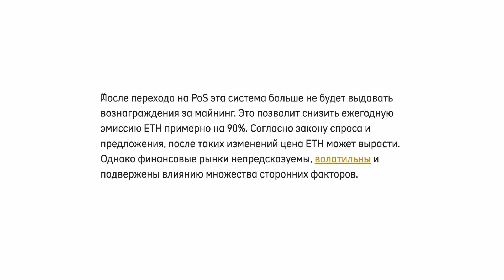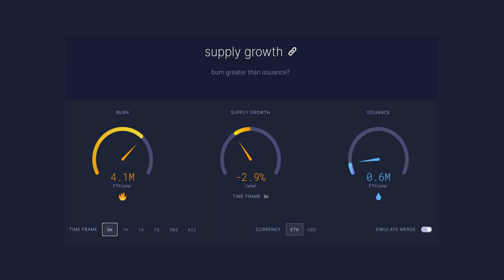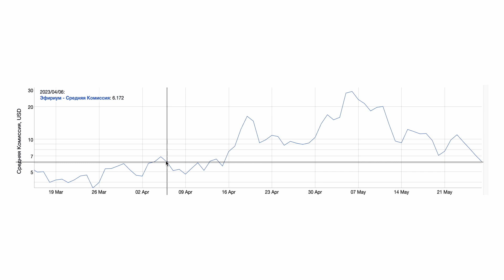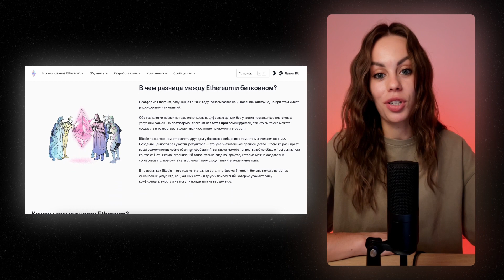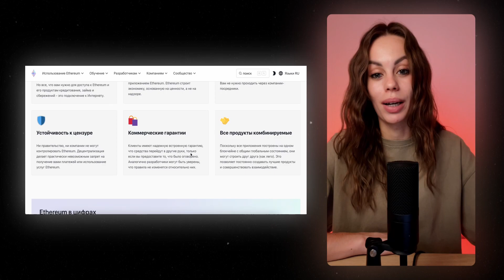Как Себя Чувствует Криптовалюта №2 мире | Какие Перспективы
✅ Всем привет! В этом видео разберемся, что происходит с Ethereum после перехода на Proof-of-Stake, почему комиссии в сети недавно сильно выросли и как вообще обстоит ситуация вокруг криптовалюты номер два в мире.